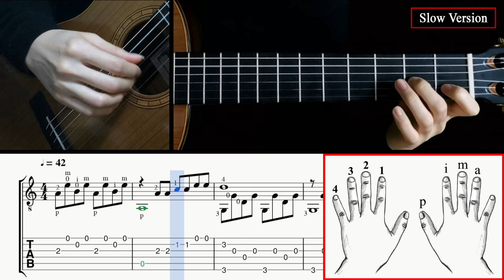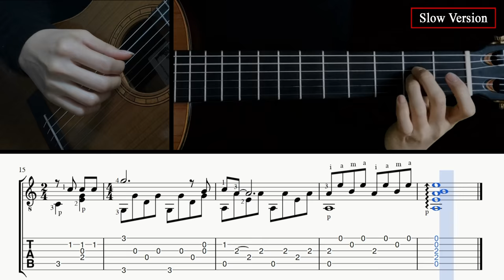The Sound of Silence - Fingerstyle Lesson + TAB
00:00 Normal tempo performance
00:58 Tab & Slow tempo lesson